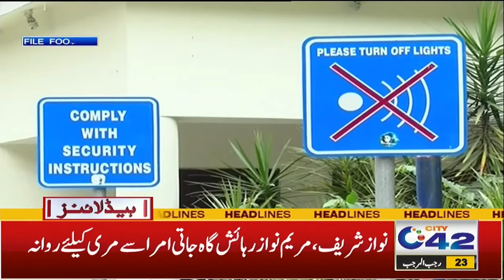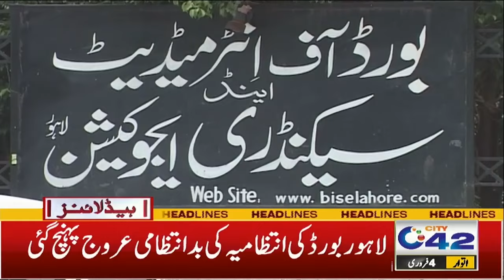Bad News For Students | Shortage for Examination Hall | 12Pm News Headlines | City42